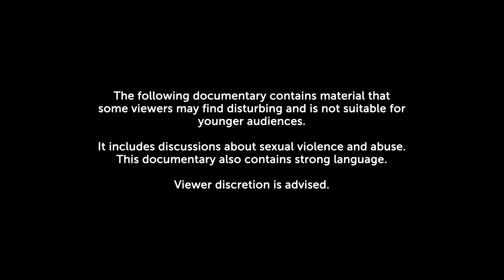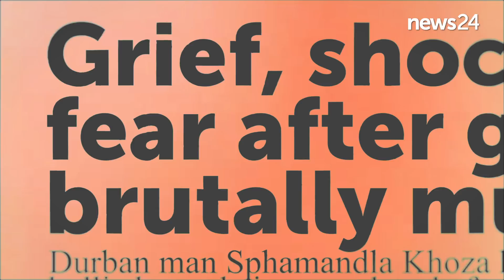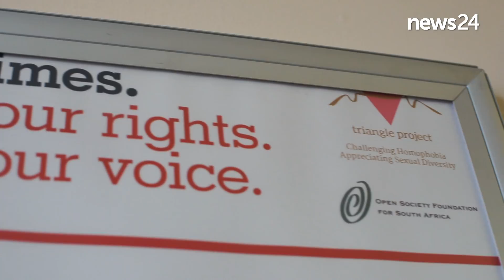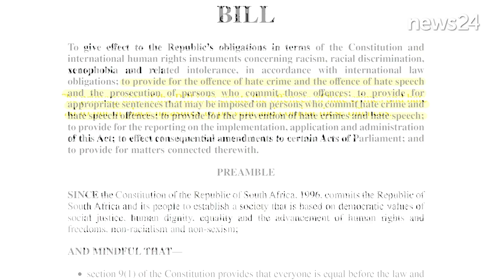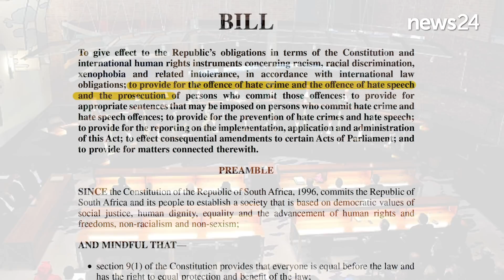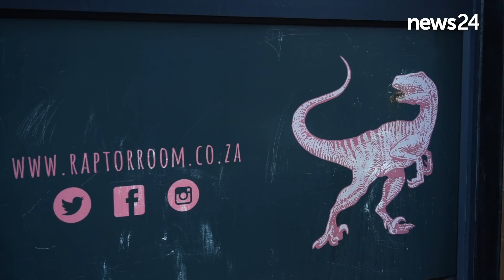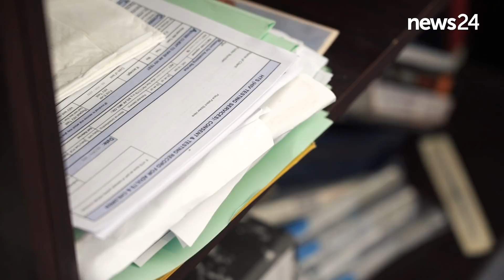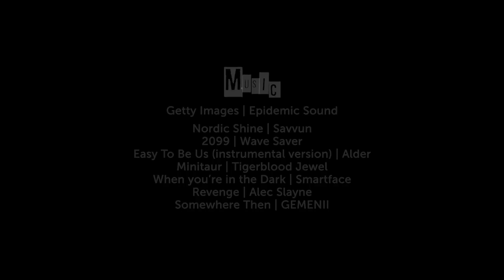WATCH | DOCUMENTARY: Killed For Being Queer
South Africa's Bill of Rights was the first constitutional text in the world to explicitly outlaw discrimination based on sexual orientation.
South Africa was also the first country on the continent to legalise same-sex marriage.
But despite these progressive laws, the LGBTQIA+ community say they "exist only on paper".